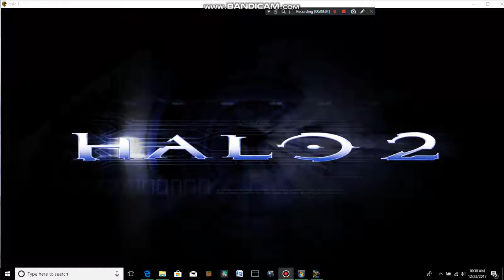Halo 2: Sniper Spree